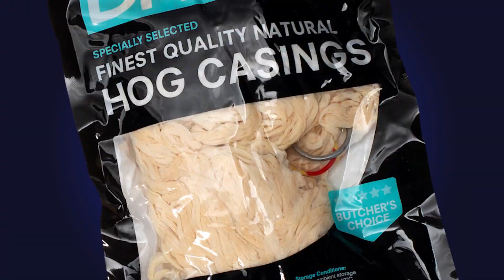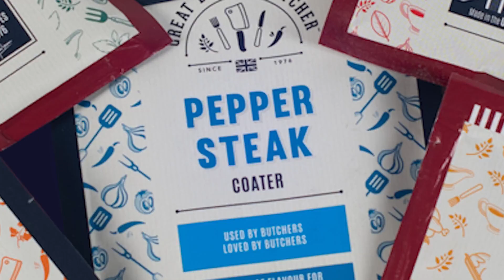Prime Cuts 39